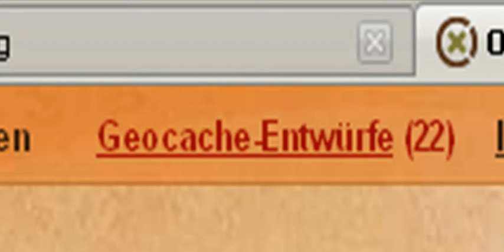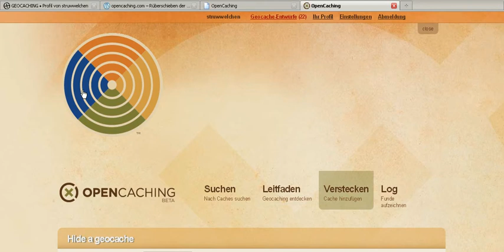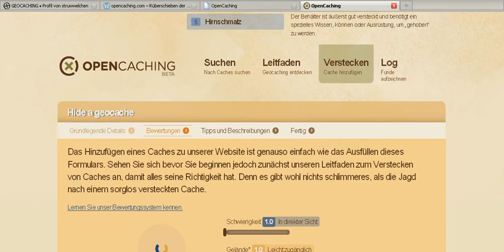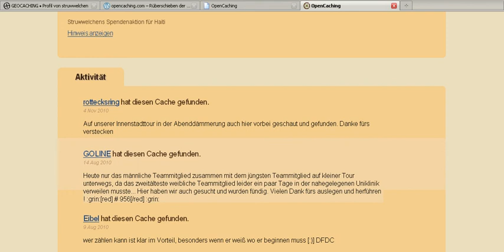Neuen Cache in opencaching.com anlegen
Hinzufügen von Caches auf die Garmin-Platform opencaching.com